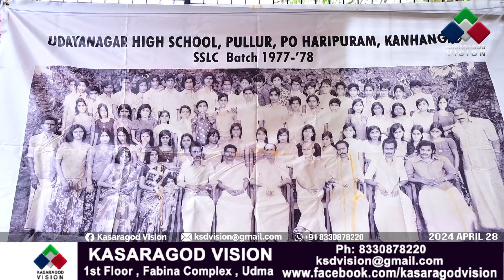പുല്ലൂര്‍ ഉദയനഗര്‍ ഹൈസ്‌ക്കൂളിലെ 1977-78 എസ്എസ്എല്‍സി ബാച്ച് കുടുംബ സംഗമം നടത്തി.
പുല്ലൂര്‍ ഉദയനഗര്‍ ഹൈസ്‌ക്കൂളിലെ 1977-78 എസ്എസ്എല്‍സി ബാച്ച് കുടുംബ സംഗമം നടത്തി. വിവിധങ്ങളായ പരിപാടികളോടെ മാവുങ്കാലിലെ എന്‍.എസ.് എസ് ഓഡിറ്റോറിയത്തിലാണ് സ്‌നേഹസംഗമം സംഘടിപ്പിച്ചത്.